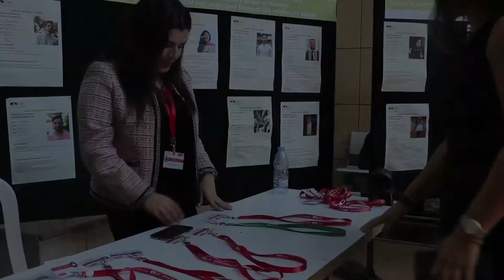World of MAL Season 1 Episode 1